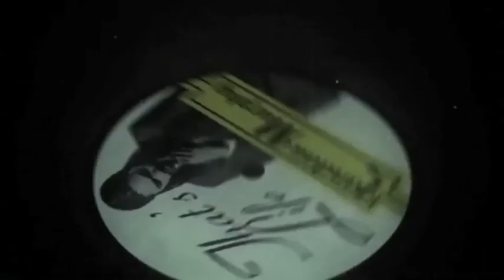Landau Eugene Murphy Jr.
Wildly popular -- Landau Eugene Murphy Jr. is the winner of America's Got Talent.  He once worked in a car wash and then America discovered his voice -- he is a dead ringer for Sinatra.  Landau can perform with a 6 piece band or a full 18 piece band.